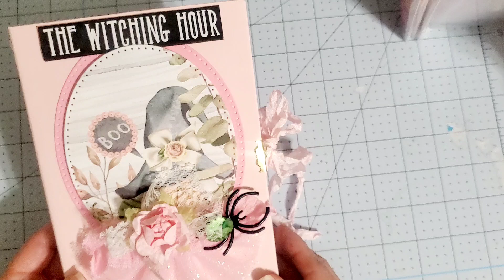Boo Embellishment Swap what I sent my Partner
This is a channel for adults 18+ and over only

Thank you everyone for taking the time to watch this video and Thank you for continuous support. And if your not a subscriber I would love your support by joining my channel. Sending hugs